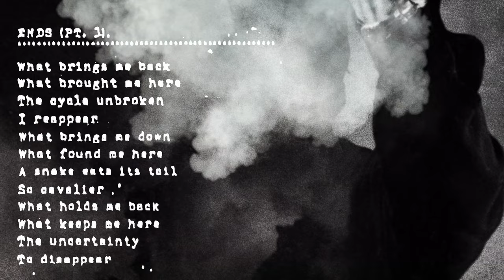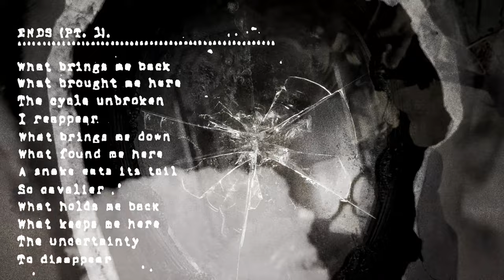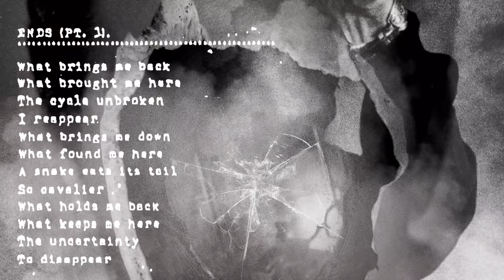Hesitation Wounds "Ends (Pt. 3)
From the album "Chicanery" out now

What brings me back
What brought me here
The cycle unbroken
I reappear
What brings me down
What found me here
A snake eats its tail
So cavalier
What holds me back
What keeps me here
The uncertainty
To disappear